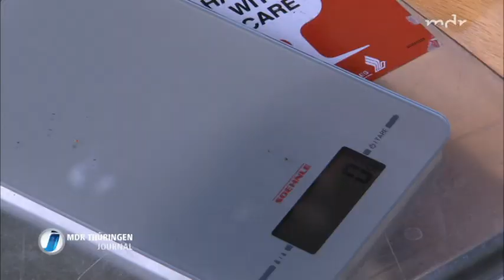Trüffelsuche mit Hund im Eichsfeld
Ein Porträt über Dörte Ulka Engelkes bei der Kartierungsarbeit von Trüffeln und anderer Hypogäen im thüringischen Eichsfeld.
Wilde Trüffeln stehen in Deutschland unter Artenschutz und dürfen weder ausgegraben, noch mitgenommen oder verkauft werden.
Die Trüffelsucherin Dörte Ulka Engelkes hat eine der sehr seltenen Sondergenehmigungen für die Suche nach Trüffeln von der Naturschutzbehörde erhalten. Sie sucht damit legal und systematisch nach unterirdisch wachsenden Pilzen, bzw. deren Fruchtkörpern und stellt diese Datensammlung den Behörden und der Wissenschaft zur Verfügung.
Schauen Sie der Trüffeljägerin mit ihrem ausgebildeten Lagotto über die Schulter...
Fressen verboten: Ayk van Dyk sucht im Eichsfeld nach Trüffeln.
Ein TV- Beitrag des MDR - Thüringen Journals vom 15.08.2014
Redaktion: Heidje Beutel
Kamera: Reinhard Müller
Schnitt: Dirk Gerhold

Mit freundlicher Genehmigung des MDR!